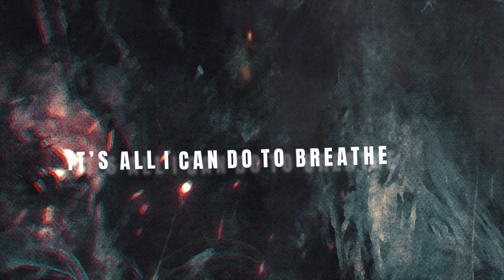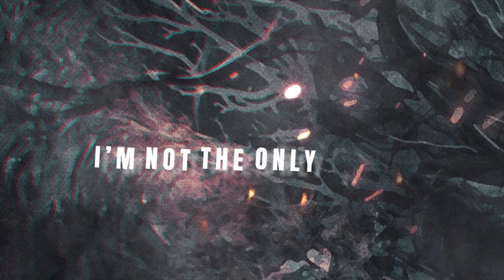Wellborn Road - Bleed The Sun (Lyric Video)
Lyric Video for "Bleed the Sun" off the EP 'Resiliency'
Support Independent Metal Music